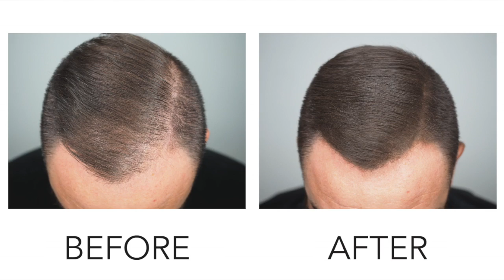Keratherapy Fiber Thickening Spray